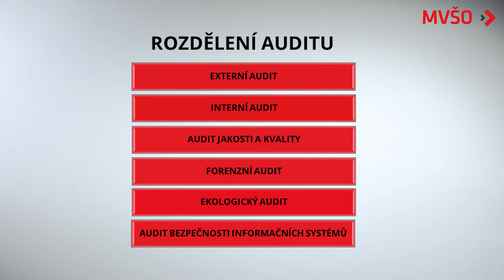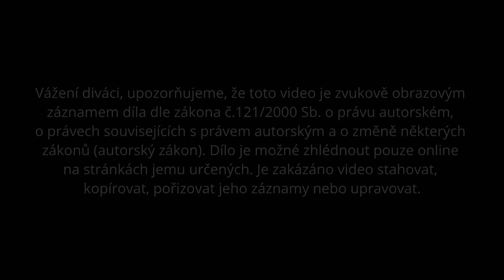Úvod do auditu | EDULAM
Ing. Lenka Tkačíková, Ph.D.